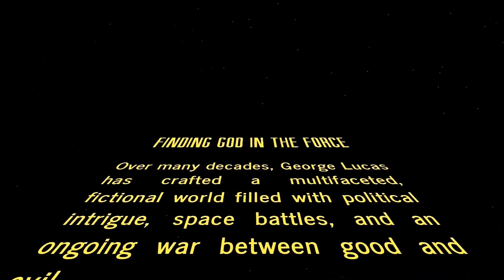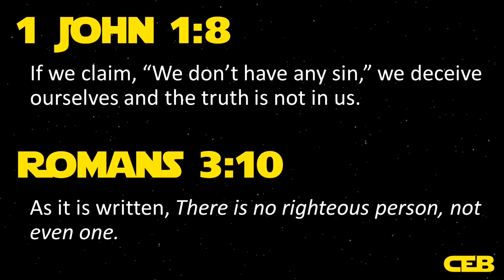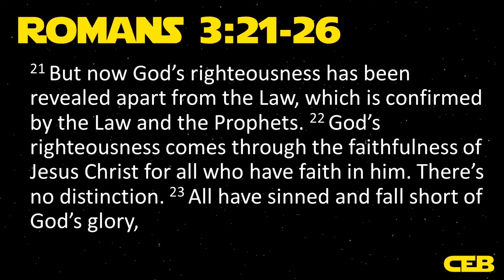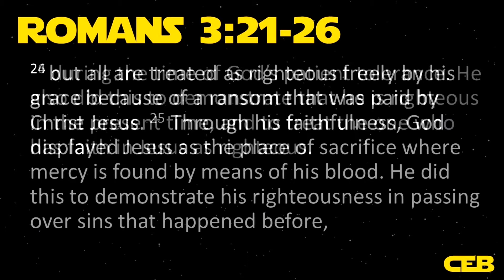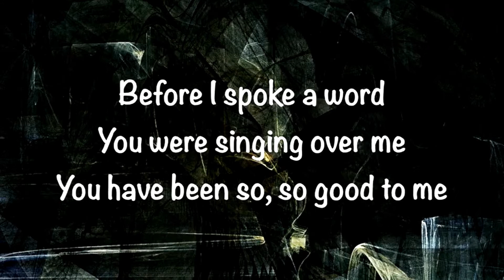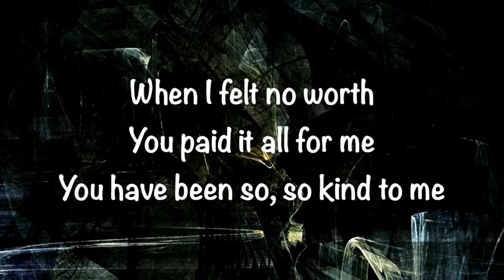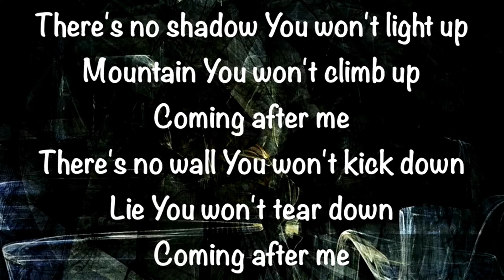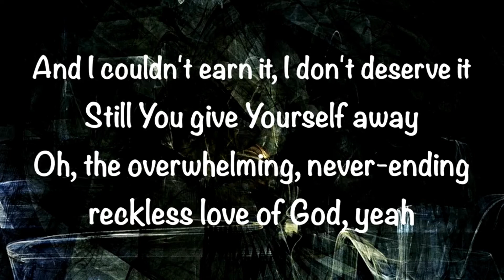The Rise of the Redeemer